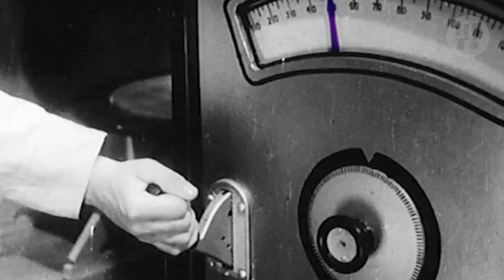House Of Wax (1953) | HorrorMania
Tenemos nuestra primer película a color con 'Wouse Of Wax', donde protagoniza el ícono del terror Vincent Price.